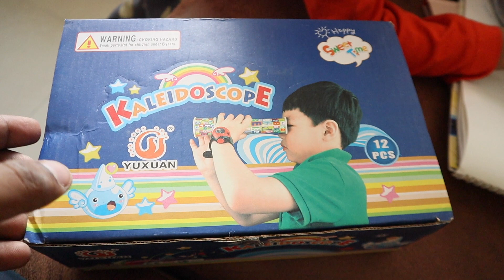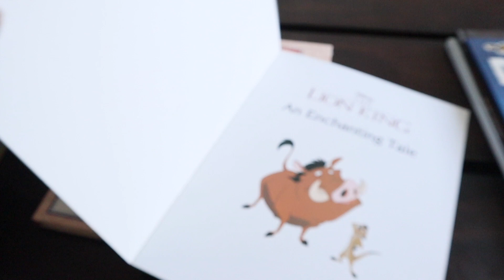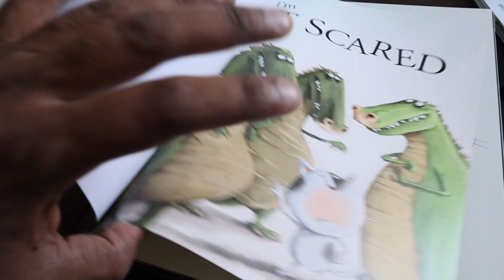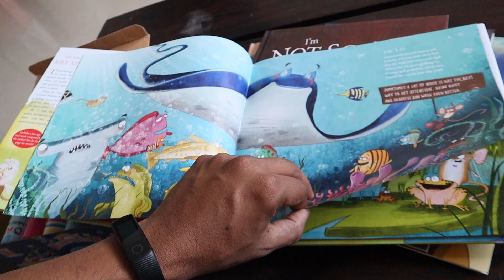New books in the house | Got a Haircut | Made some amazing Food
♥♥♥CLICK ON "SHOW MORE" TO GET MORE DETAILS AND CONACT INFORMATION♥♥♥

♥♥♥INDIA’S LARGEST ONLINE TOYS & GAMES STORE

1. Johnsons Shampoo
2. SebaMed Shampoo
3. SebaMed Body Wash
4. Johnsons Head to Toe Wash
5. Seba Med Lotion
6. Johnsons Head to Toe Lotion
7. Seba Med Face Cream
8. Banana Boat Sunscreen
9. Seba Med Sunscreen
10. Aquaphor Rash Cream
11. Butt Paste Rash Cream
12. Aveeno Body Wash
13. Aquaphor Rash Cream
14. Butt Paste Rash Cream
15. Baby Wipes

1. Forrest Essential Baby Massage Oil
2. Kama Ayurveda Baby Massage Oil
3. Extra Virgin Coconut Oil
4. Almond Oil

1. Feeding Bottle Philips
2. Feeding Bottle Dr. Brown
3. Storage Bottle
4. Medela Breast Pump Manual
5. Medela Breast Pump Electric
6. Dr. Brown Bottle Warmer
7. Philips Bottle Sterilizer
8. Milton Flask
9. Formula Nan-Pro
10. Formula Similac
11. Formula Enfamil
12. Cerelac
13. Philips Avent Sippy Cup (6-9 Months)
14. Philips Avent Sippy Cup (9-12 Months)
15. Munchkin Miracle 360 Degree Cup

1. Aden & Anais Swaddle 1
2. Carter Swaddle 1
3. Aden & Anais Dream Blanket 1

KABIR’S TOYS♥♥♥
1. Baby Rocker Fisher Price
2. Baby Play Gym
3. Musical Star Projector
4. Sophie Teether Toy
5. Musical Play Gym
6. Dancing Duck
7. Fisher Price Bead Ball
8. Hamleys Balls Set
9. Baby Jumparoo
10. Ball Zone
11. Baby Walker
12. Chicco Sit & Ride Train
13. Wooden Activity Triangle
14. Basketball & Football
15. Baby Slider
16. Bowling Set
17. Alexa
18. Essential Flashcards
19. BasketBall Hoop
20. Building Blocks
21. Remote Control Car

1. Kabir’s high Chair
2. Clothes Detergent
3. Kabir’s Stroller
4. Kabir’s Thermometer
5. Kabir’s Diaper Bag
6. Kabir’s Toothpaste
7. Kabir’s Toothbrush

1. Morphy Richards Hand Blender
2. Maple Syrup For Pancake

♥♥♥ Through this channel we wish to capture KABIR’s Precious Little Steps, Share & Cherish the Wonderful Memories for times to come. Come join us in this journey as we see KABIR grow from a Newborn, to a Toddler and Beyond. We will bring you Lots of Great Videos, Vlogs, Reviews and much more exciting Content in this Channel. The Love & Support of our "MOMCOM INDIA" viewers has Encouraged us to extend our Horizon Beyond Parenting. Don't forget to Shower him all your Love & Blessings along the way. ♥♥♥